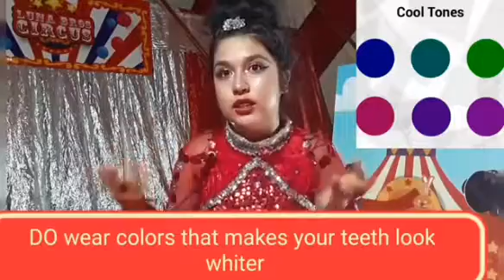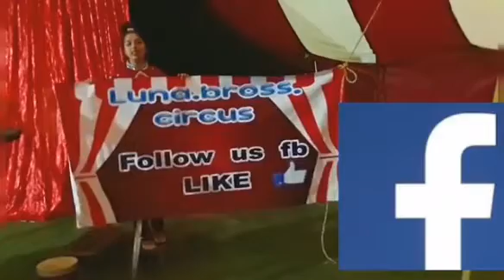do's and dont's for braces| struggles of a teenage performer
dos and donts of  braces please listen. it's from experience...hello!

this is a reuplaod of a old video

this is a reuplaod of a very old video.

welcome to the circus life of teenage circus performer Stephanie luna